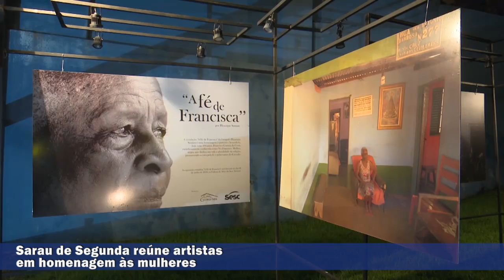Sarau de Segunda reúne artistas em homenagem às mulheres